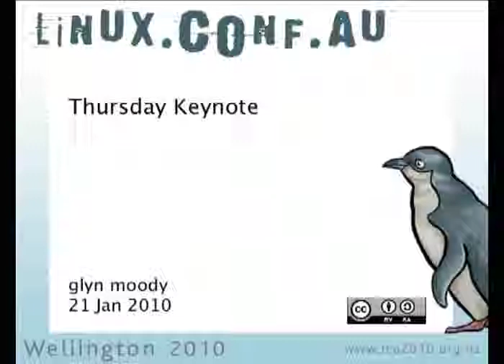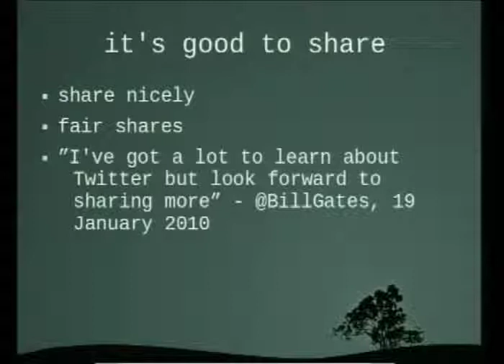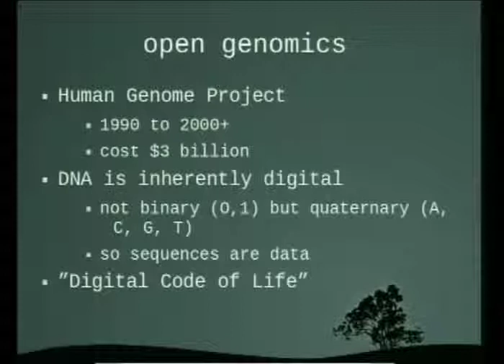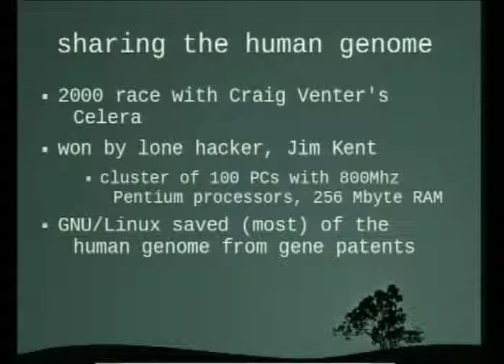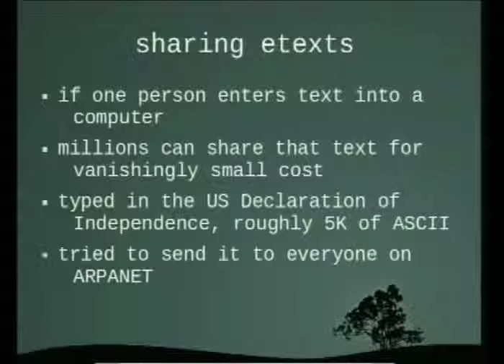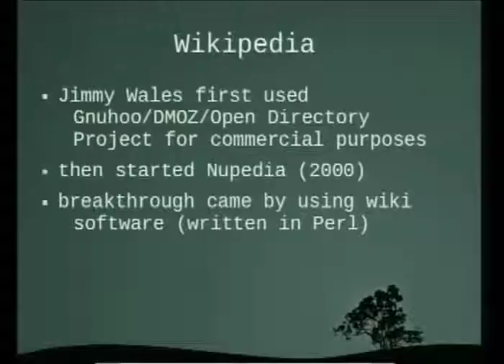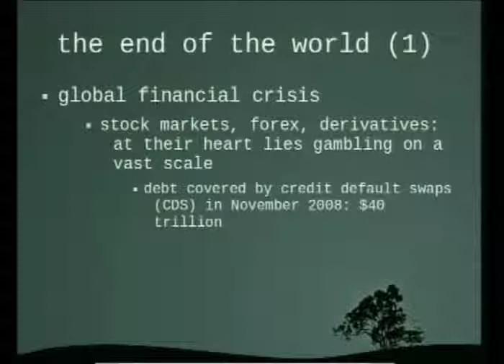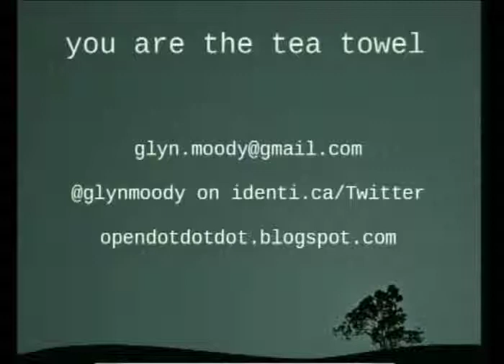Thursday Keynote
Presenter(s): Glyn Moody